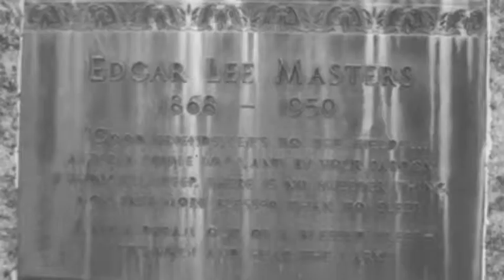Richard Bone by Edgar Lee Masters (Voiceover with Music)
English Project:
by: Rafael E. Rivera, Amanda B. Rodriguez, Frank Garcia